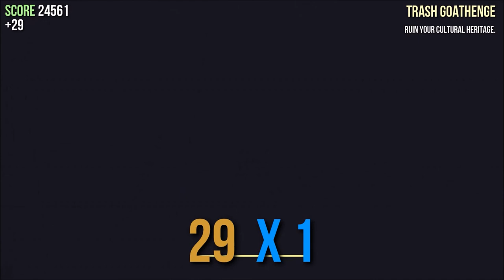Let's play Goat Simulator- THE BEST GAME EVAR!!! XD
Goat Simulator is Just a Cool fun game, Not saying a goat can do that in real life xD
Its on PC, Xbox 360, Android, and Apple products
GET IT YOU'LL LAUGH ALL DAY xD